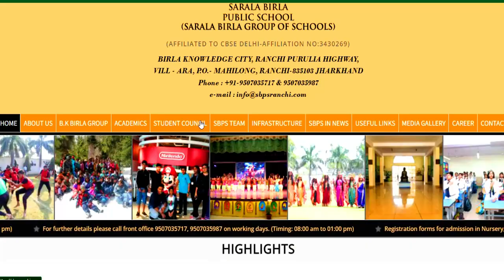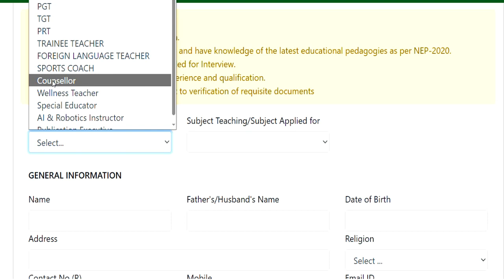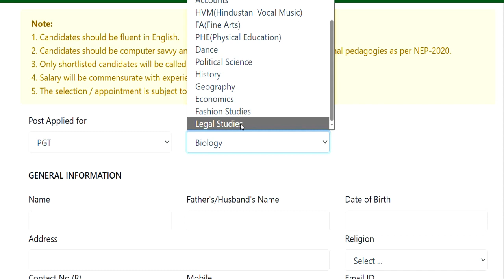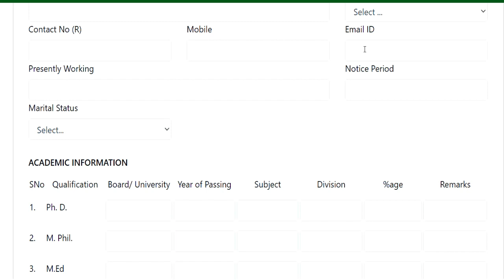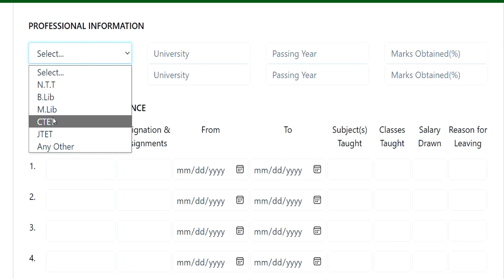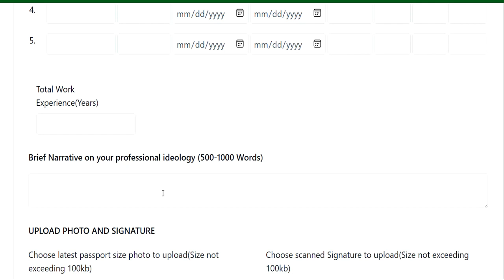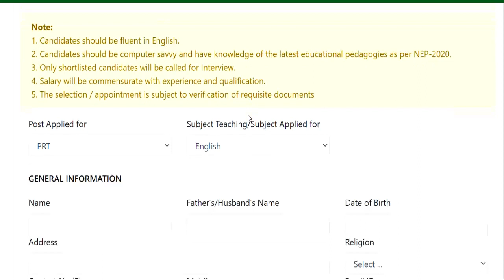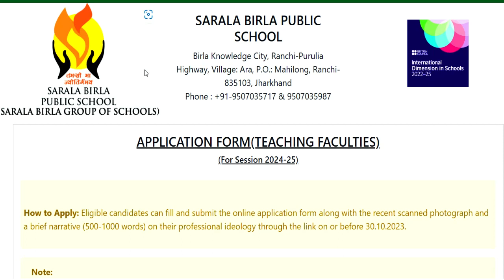बिरला ग्रुप ऑफ स्कूल शिक्षक भर्ती 2023-24 | Salary,Age,Qualification | सम्पूर्ण जानकारी | job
बिरला ग्रुप ऑफ स्कूल शिक्षक भर्ती 2023-24  | TEACHER |  Salary,age,qualification | सम्पूर्ण जानकारी 19 POST  ALL SUBJECTS VACANCY | NO CTET | TEACHER Recruitment | salary,age,qualificationकेन्द्रीय विद्यालय नई  शिक्षक भर्ती  2023 || PRT TGT PGT vacancy || बिना अनुभव के बने शिक्षक ||KVS Teacher Recruitment 2023 || PRT TGT PGT vacancy || बिना अनुभव के बने शिक्षक || No Examkendriya Vidyalya Teacher Recruitment 2023 || PRT TGT PGT vacancy || NO EXAM || salary -26,250